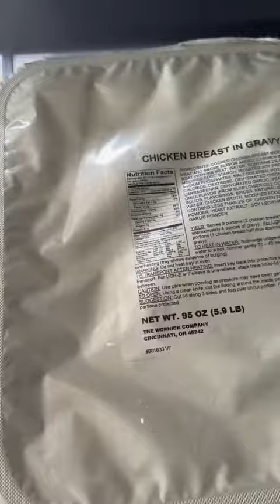ผ่านสัตหีบ พัทยา ต้องแวะ 👍👍👍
ใครชอบสะสมสินค้าแนวนี้ รับรองไม่ผิดหวัง